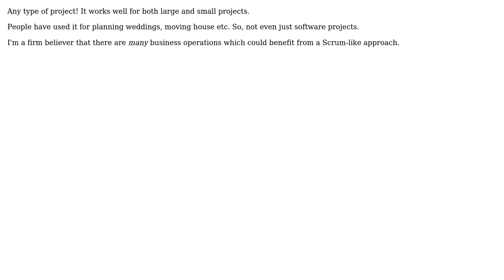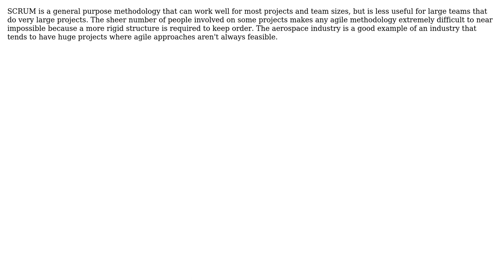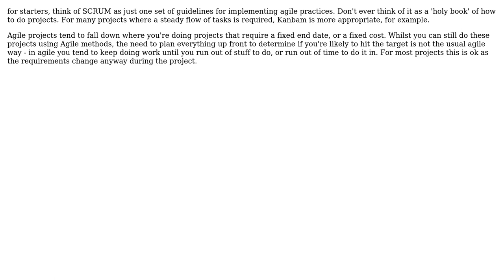Software Engineering: What kinds of projects is SCRUM considered to be suitable for?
With thanks & praise to God, and with thanks to the many people who have made this project possible! | Content (except music & images) licensed under CC BY-SA | Music | Images & others | With thanks to user Tom Morgan user Ryathal user Mahmoud Hossam user Giorgio user gbjbaanb and the Stack Exchange Network Trademarks are property of their respective owners. You are responsible for your own actions.